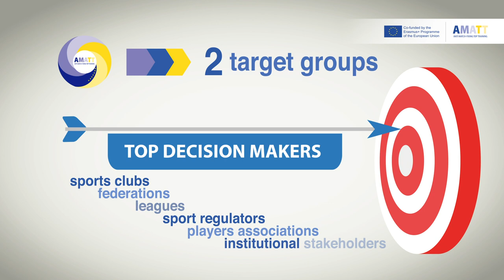AMATT | Anti Match Fixing Top Training - Presentation video